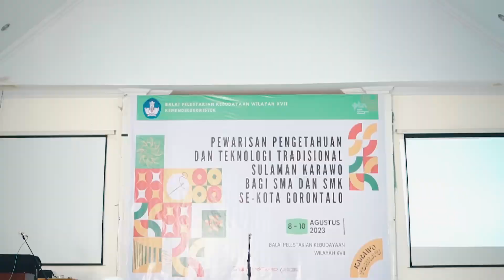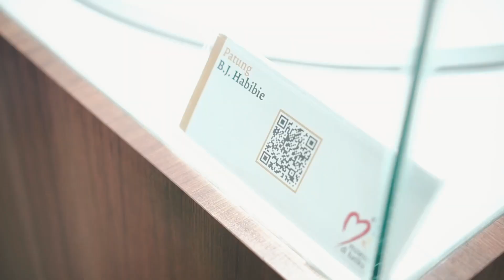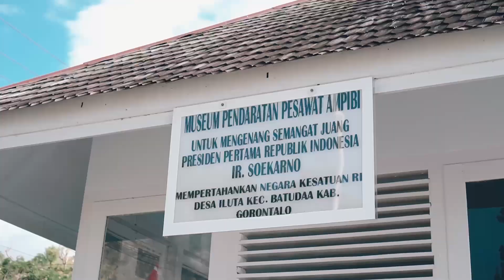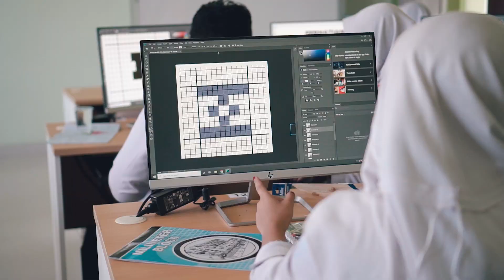Pelatihan Sulaman Karawo Tahun 2023